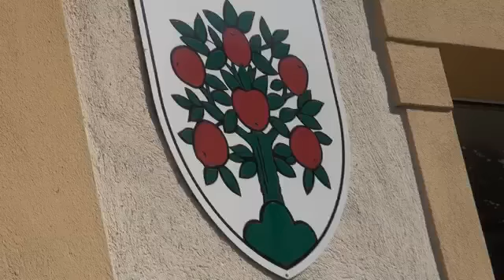Chamblon 0330 Chaussée Treycovagnes